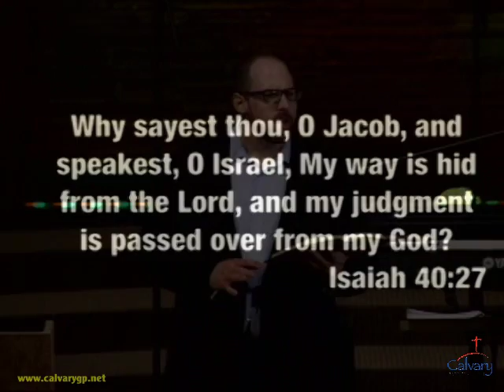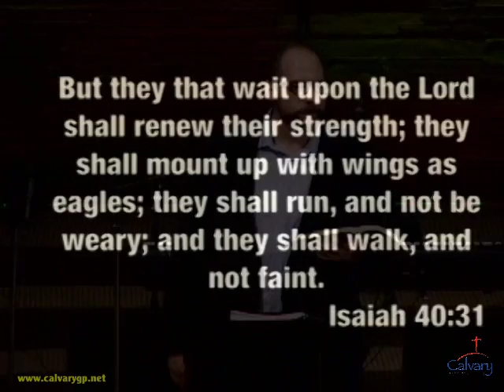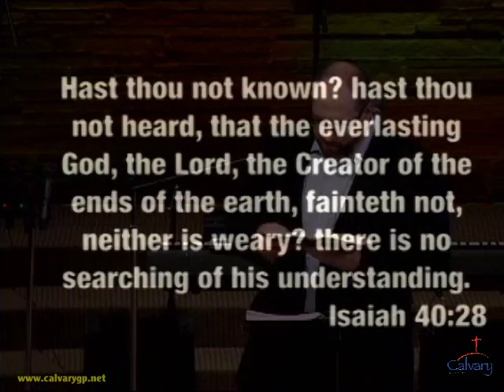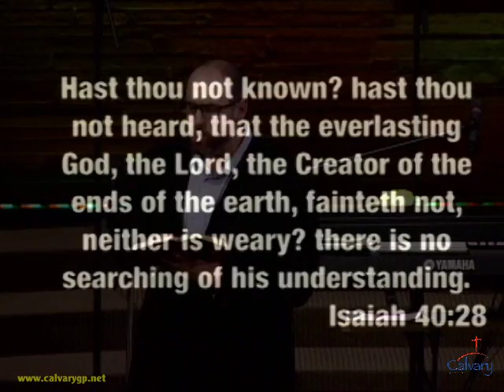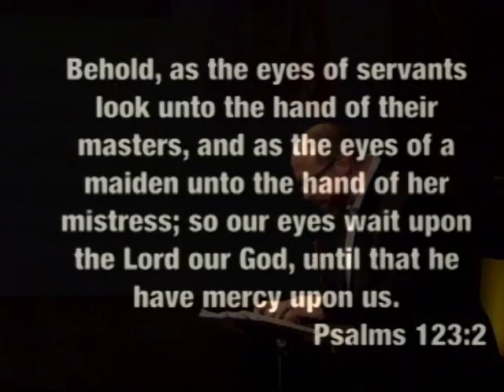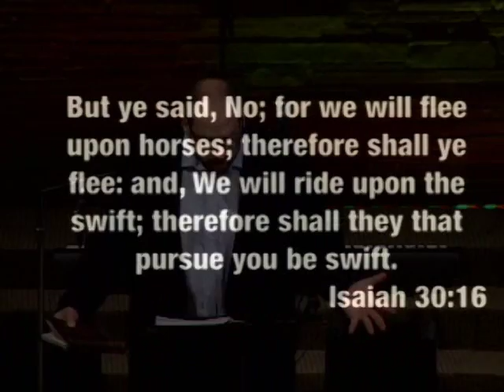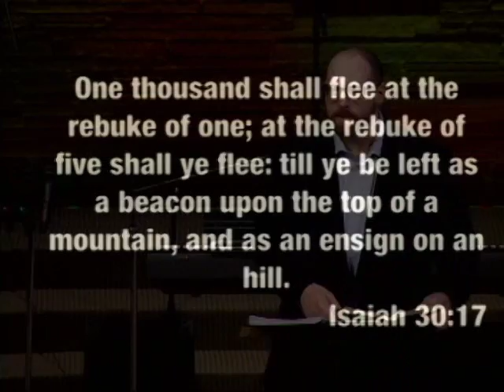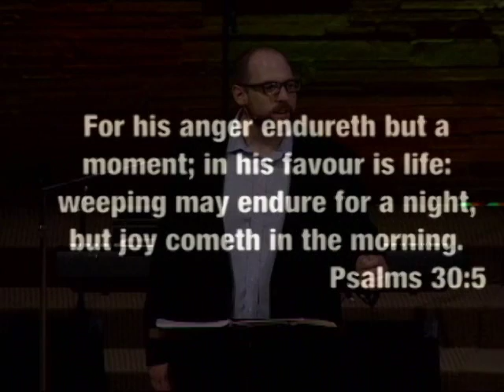"Wait" Brian Loveless Sermon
"Wait" Brian Loveless Sermon on August 28,  2016 at Calvary Baptist Church, Grand Prairie, Texas.